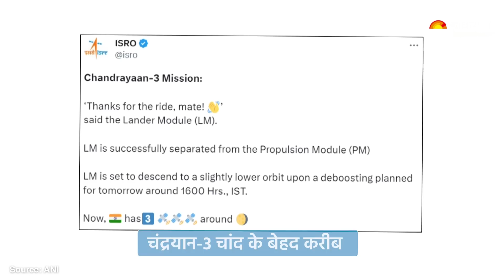Chandrayaan-3 Latest Update: चांद पर लैंड करने को चंद्रयान-3 तैयार, ISRO ने दिया लेटेस्ट अपडेट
Chandrayaan-3 Landing Update: भारत का मिशन मून चंद्रयान-3 चांद के बेहद करीब पहुंच चुका है. चंद्रयान फिलहाल चांद के आखिरी ऑर्बिट में मौजूद है. चंद्रयान-3 चांद से करीब 150 किलोमीटर की दूरी पर है. इस बीच प्रोप्लशन मॉड्यूल से लैंडर अलग हो गया है. इसके साथ ही लैंडिंग की प्रक्रिया शुरू हो गई है. ISRO ने इसका औपचारिक ऐलान कर दिया. यानी कि अब चांद पर भारत के चंद्रयान-3 की लैंडिंग बस कुछ ही दिन दूर है.